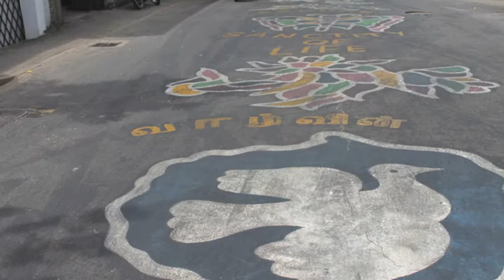Obliteration of Road Painting Commemorating Neelan Tiruchelvam on Kynsey Road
Obliteration of Road Painting Commemorating Neelan Tiruchelvam on Kynsey Road, Colombo